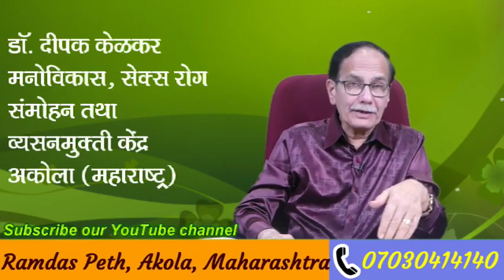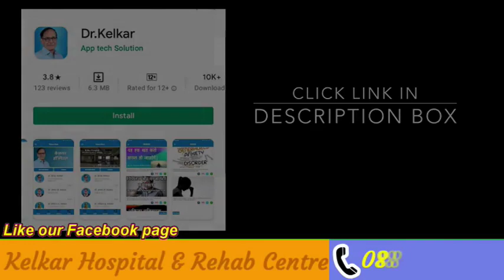Vomiting - Psychological | Dr. Kelkar (MD, MBBS) Sexologist Psychiatrist De-addiction Specialist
Psychogenic  vomiting is defined as vomiting without any obvious organic pathology or vomiting with a psychological etiology. The treatment for such a condition is a challenge in clinical practice.
What you may not realize is that anxiety can cause vomiting as well. While vomiting is much less common than general nausea, it is nonetheless a symptom of anxiety that many people struggle with, especially during times of intense anxiety, such as during an anxiety attack.

• Psychiatrist
• Hypnotherapist
• Psychotherapist,
• De-addiction Specialist
• Sexologist